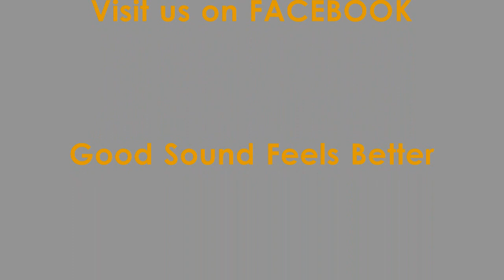Gary's Gang - Knock Me Out (original 12 inch version) HQsound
Gary's Gang was the brainchild of Joseph Tucci and Gary Turnier who put the group together when they sold "Keep on Dancin" to Sam Records in Long Island City, states Gary Turnier (Gary's Gang). The song was written, produced and recorded in Tucci's Richmond Hill garage. All vocals were sung by Tucci, who also played all the instruments (except for the drums which were played by Gary Turnier) Knock Me Out Released in 1982 on Ariola label.
Enjoy the 12 inch version in HQsound.